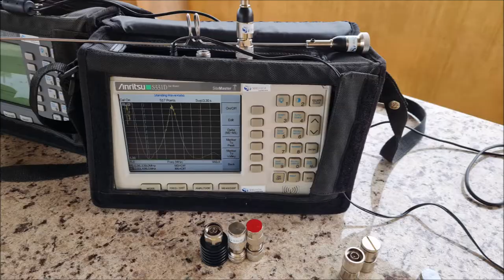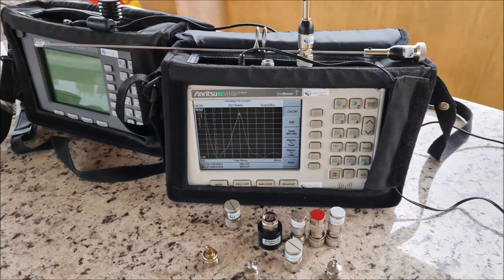SOLUÇÃO PARA ANTENAS DE TETO VHF UHF E DUAL BAND USO FIXO E MÓVEL FALE COM SEU RÁDIO BAOFENG